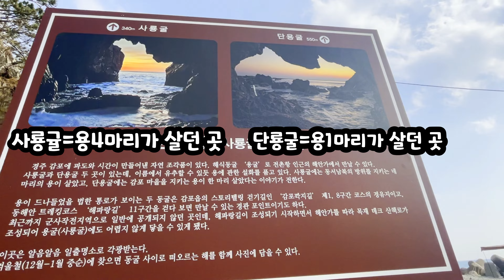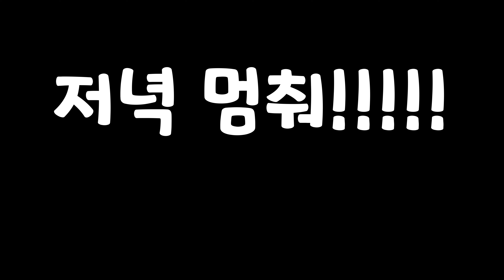여행 추천 경주 감포 전초항 1편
안녕하세요 캡틴부부의 김반장입니다!
저희가 경주 여행을 다녀왔습니다
경주 하면 불국사 석굴암이 떠오르실텐데
경주 감포엔 아주 이쁜 바닷가가 있습니다!
한 번 같이 구경해볼까요?ㅎㅎㅎ

 더 많은 여행 정보를 얻고 싶다면 여기로 고고!!